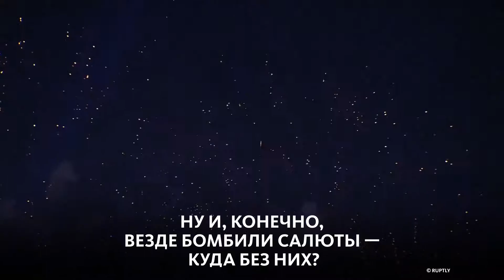ПРАЗДНОВАНИЕ ДНЯ ГОРОДА: МОСКВЕ — 872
Название видео: В эти выходные гуляла вся столица! Рассказываем, как прошло 872-летие Москвы — смотри ньюм!